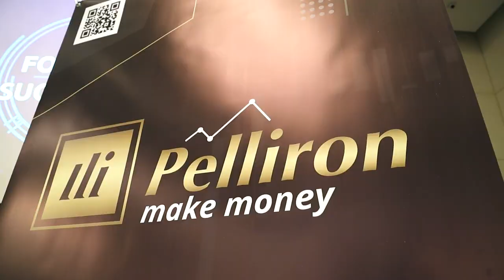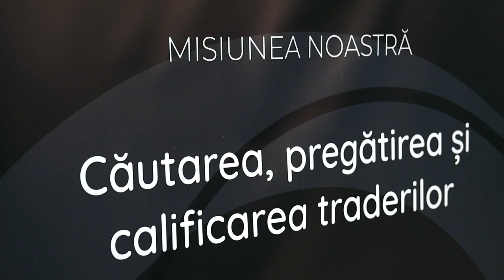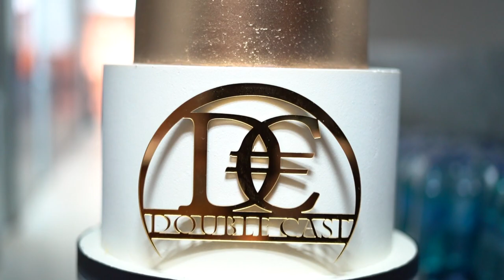Seminar Motivațional „Formula SUCCESULUI”